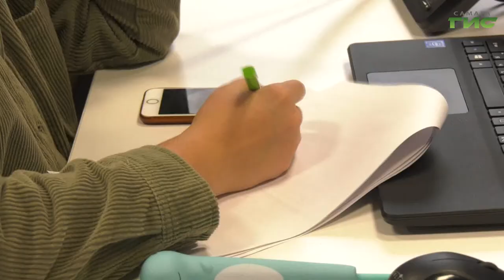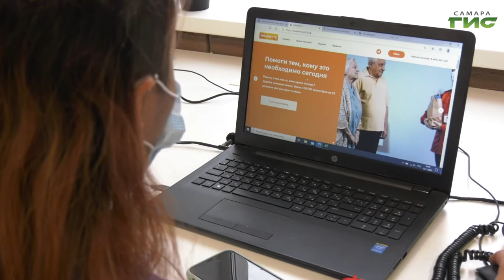Более 100 тысяч жителей Самарской области уже получили помощь добровольцев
Более 100 тысяч одиноких самарцев старше 65 лет получили помощь от добровольцев акции МыВместе в период пандемии коронавируса. Всероссийский проект позволяет гражданам старшего поколения воспользоваться бесплатной доставкой продуктов и лекарств и не посещать общественных мест, где вероятность заражения остается высокой. А теперь, когда в регионе вновь действует обязательная самоизоляция для людей старше 65 лет, помощь волонтеров стала особенно актуальной. Как справляются с запросами граждан в областном штабе акции узнала Гульфия Сафина.